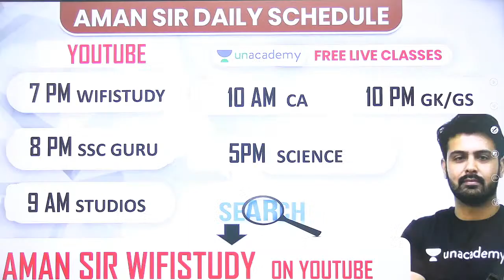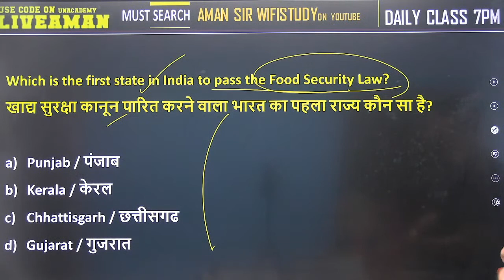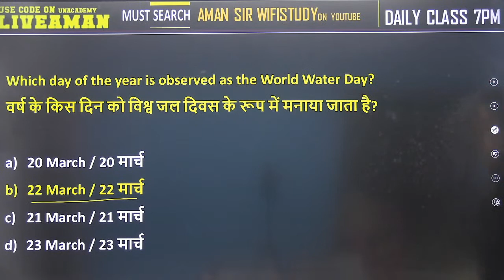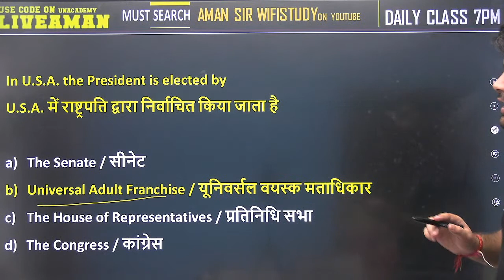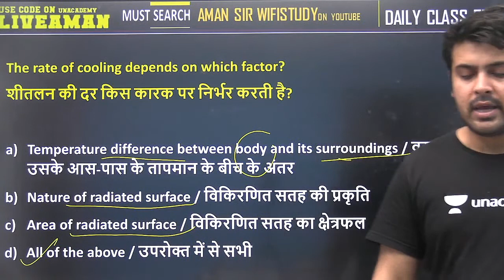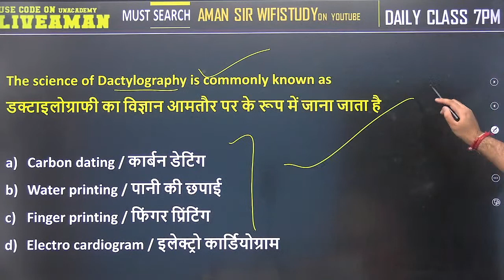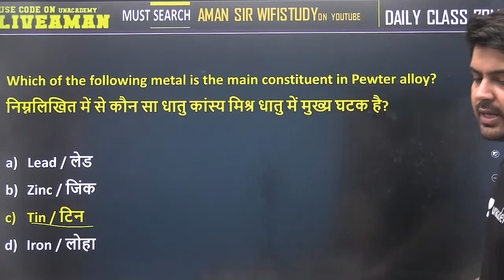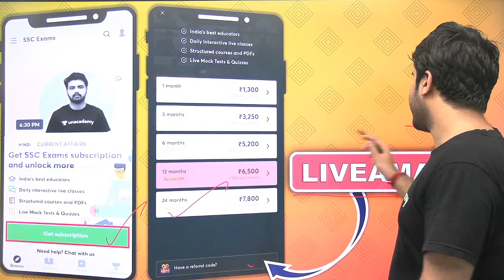7:00 PM- SSC GD 2021 | GK/GA/GS by Aman Sharma | Best 2000 PYQs Series Set-8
SSC GD 2021 | GK/GA/GS by Aman Sir | Best 2000 PYQs Series | SSC GD Exam GK Questions | wifistudy

✿ Morning Shows:
05:00 AM - Current Affairs Quiz Show by Bhunesh Sir
06:00 AM - Current Affairs & Static GK by Shipra Ma'am
06:30 AM - One Word Substitution & Idioms by Harsh Sir
07:00 AM - The Hindu Editorial by Sandeep Kesarwani Sir
08:00 AM - Current Affairs Show by Bhunesh Sir
08:40 AM - Vocabulary Show by Harsh Sir

✿ ब्रह्मास्त्र Batch for RRB Group D/CBT 2:
08:00 AM - Biology by Shipra Ma’am
09:00 AM - General Awareness by Bhunesh Sir
09:30 AM - Physics by Neeraj Sir
10:15 AM - Reasoning by Deepak Sir
11:00 AM - Maths by Sahil Sir

✿ Let's Crack RRB Group D 2019-20:
12:00 PM - General Science by Amrita Ma'am
12:30 PM - Maths by Sahil Sir
01:00 PM - Reasoning by Hitesh Sir
01:30 PM - General Awareness by Rohit  Sir

✿ Sankalp 3000+ Selection Batch for SSC CGL 2020-21:
02:00 PM - English by Sandeep Kesarwani Sir
03:00 PM - Maths by Rajesh Nehra sir
04:00 PM - Reasoning by Deepak Sir
05:00 PM - GK By Rohit Kumar

✿ SSC GD 2021:
06:00 PM - Reasoning by Deepak Sir
07:00 PM - GA by Aman Sir
08:00 PM - Maths By Dhasu Sir
09:00 PM - English by Harsh Sir

✿ SSC Special:
09:30 PM- Reasoning By Ritika Tomar
10:00 PM - Reasoning by Akash Chaturvedi
11:00 PM- Reasoning by Hitesh Mishra
11:00 PM - GK/GS by Alok Bajpai Sir

✿ SSC JE/UPPCL JE 2020-21 (Technical) Crash Course:
02:00 PM - Electrical Engg. by Ashish Sir
10:00 PM - Civil Engg. by Sandeep Jyani Sir

1. One Subscription, Unlimited Access
2. Learn from your favorite teacher
3. Real-time interaction with the teacher
4. You can ask doubts in a live class
5. Limited students
6. Download the videos & watch offline